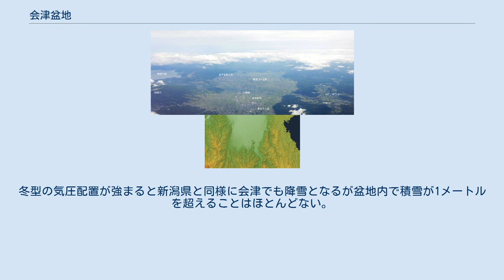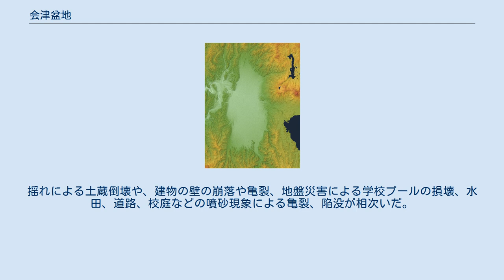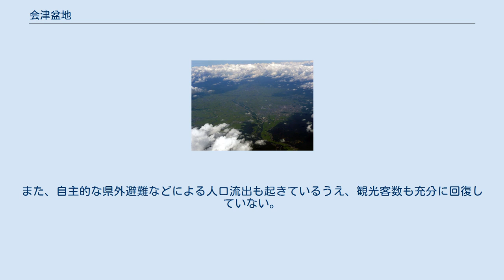会津盆地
南側より見る会津盆地。
中央の緑地・河川は大川（阿賀川）。
 北側より見る会津盆地（飯豊山上空から南を望む） 会津盆地（あいづぼんち）は、福島県の西半分を占める会津地方のやや北東寄りにある盆地。
盆地の中核をなす会津若松市は盆地の南東に位置し、喜多方市は北西に位置する。
近年、盆地の東端と西端にそれぞれ会津盆地東縁断層帯と会津盆地西縁断層帯の存在が確認されている。
 会津盆地の地形図 構造盆地であり南北に約34キロメートル、東西に約13キロメートルと縦長な楕円形である。
東は磐梯山・猪苗代湖を含む奥羽山脈、南は会津高原と呼ばれる山間地、西は越後山脈、北は飯豊山地に囲まれている。
 俗に「あいづだいら」と呼ばれる盆地床は標高175〜220メートル程度の平坦地となっており、ほぼ中央を南南東から北北西に向け一級河川阿賀川（大川）が流れていて、喜多方市塩川町付近で猪苗代湖を水源とする日橋川と東山温泉上流を水源とする湯川と合流して西北西と流れを変え、越後山脈に穿入蛇行すると、その後喜多方市山都町で只見川を交えてさらに西行し、新潟県境より阿賀野川と名前を変えやがて日本海へと注いでいる。
 東北地方の他の盆地同様に縦長であるが、およそ800〜1000万年前ころ、この地は日本海から阿賀野川沿いに延びる大きな入り江状だったと考えられ、その後のさらなる海面の後退と、会津盆地西縁断層帯以西の隆起により野沢盆地と分離した（現に喜多方市高郷町付近ではカイギュウやクジラの仲間・大量の二枚貝の化石が出土する他、「会津だいら」で湧出する温泉はほとんどが食塩泉・強食塩泉である）。
さらに陸地化してから猪苗代湖～日橋川～阿賀川を結ぶ線以北(耶麻地方)は、大塩川、田付川、濁川が南に押し寄せる複合扇状地となり、一方日橋川以南は湯川、大川、氷玉(ひだま)川、宮川が北に押し寄せる複合扇状地を形づくって現在のような広大な盆地床となった。
 気候は基本的に日本海側気候で、かつ海から遠く離れた内陸性気候のため寒暖の差が大きく、夏の暑さも冬の寒さも厳しいものとなる。
冬型の気圧配置が強まると新潟県と同様に会津でも降雪となるが盆地内で積雪が1メートルを超えることはほとんどない。
会津若松市を例にとれば、8月の平均気温は24.8度で月間降水量は131ミリ。
1月の平均気温は-0.7度で最深積雪は58センチである。
夏は日本海側や山形盆地と同様に東風によるフェーン現象で高温になることも多く、奥羽山脈の東側で問題となるやませによる冷害の影響も受けにくい。
 会津盆地には、関東地方に近い割りに高山に囲まれている特長があるため、周辺には「喜多方市・塩坪遺跡」のように旧石器時代の頃からすでに定住が進んでいたようであり、盆地周囲の扇状地などには、縄文土器も多数出土する。
しかし、「あいづだいら」は阿賀川（大川）が絶えずその流れを変えるなど常に洪水の危険にさらされており、なかなか定住もままならなかった。
現在は暴れ川の治水も完了して、河川跡は「新田」として開かれ「あいづだいら」は一面に稲穂がゆれる穀倉地帯に変貌している。
また山間部には平家の落人伝説が残る地区もある。
江戸時代には会津地震、幕末から明治時代にかけての戊辰戦争（会津戦争）等、多大な犠牲を出す出来事もあり人口は一進一退状態が長かったようであるが、昭和に入ってからは、黒鉱ブームや電源開発ブームで、特に只見川沿いで田子倉ダムなどの開発がすすめられた当時、人口の急激な増加もあり只見町では一時人口が3万人を超え只見市昇格への機運も盛り上がった。
しかし今はそのブームも去り、反動により急激な過疎化と高齢化が進んでいる市町村が多い。
昭和村の昭和温泉は黒鉱探査ボーリングの際の試掘で偶然湧き出た温泉である。
 言語に関しては、会津地方全般に東北方言のひとつである会津弁が話されている。
面積が広大なので南部では関東地方の影響が、西部では新潟県の影響が強く、「あいづだいら」で使用されている単語が通じないことがある。
 食文化では、日本海にも太平洋にも遠い場所柄、野菜類は漬物として保管されることが多かった。
食材も山菜以外は、保存性のよい乾物類が北前船などを経由し阿賀野川沿いより運ばれたようである。
北前船で運ばれた乾物の身欠きニシン、ぼうだら等はニシンの山椒漬け、ぼうたら煮、こづゆなどとして料理され現在も受け継がれている伝統の食文化である。
現在は道路網の充実により生鮮食料品も容易に入手できるようになっている。
 東西に貫くように磐越自動車道が走り、ほぼ平...